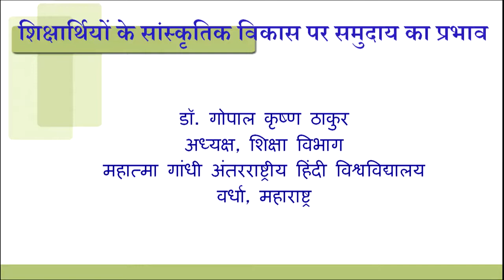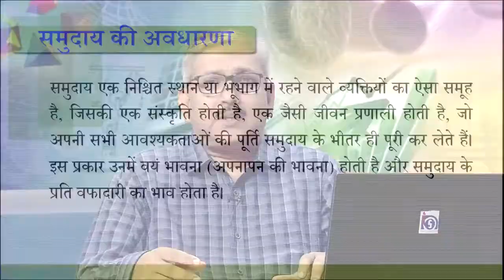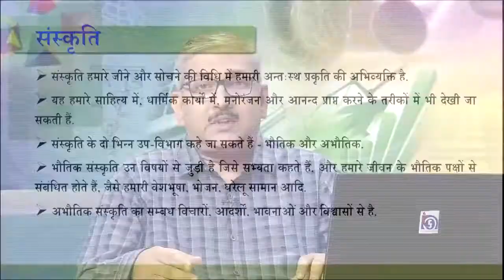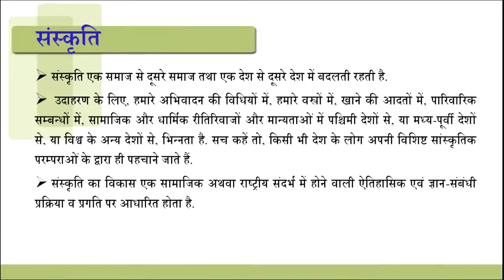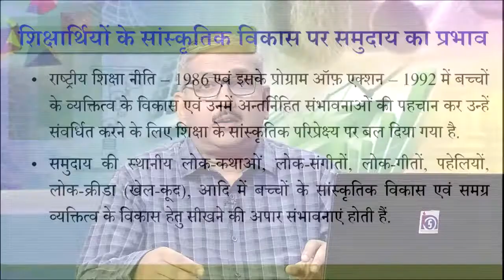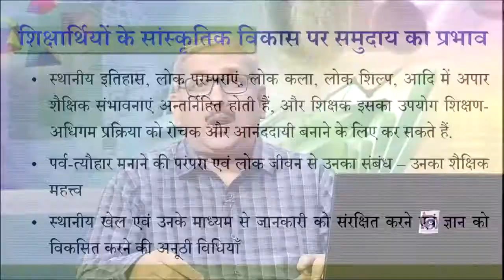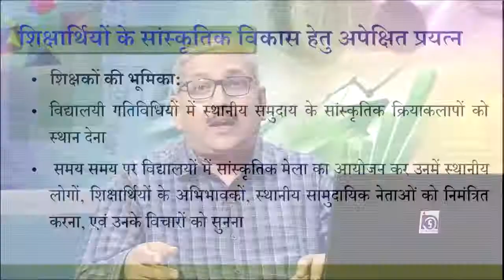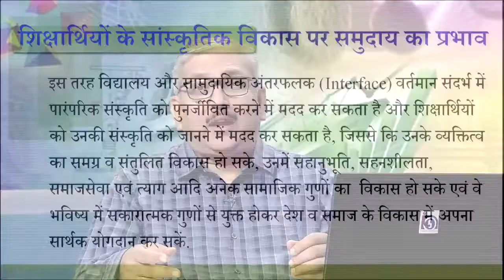शिक्षार्थियों के सांस्कृतिक विकास पर समुदाय का प्रभाव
शिक्षार्थियों के सांस्कृतिक विकास पर समुदाय का प्रभाव,NIOS,NIOS dled, cours